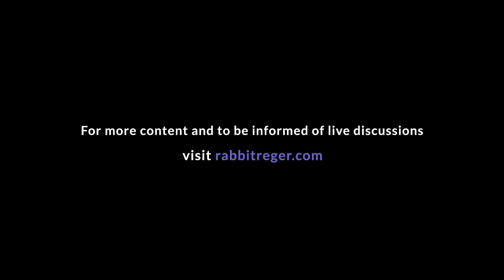Part 5C | The Weightiest Mitzvah of Them All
Imagine a borehole that pumps out gold and silver… and dveikus to Hashem simultaneously! It’s in your hands to dig it!